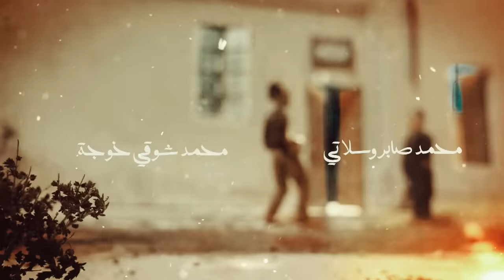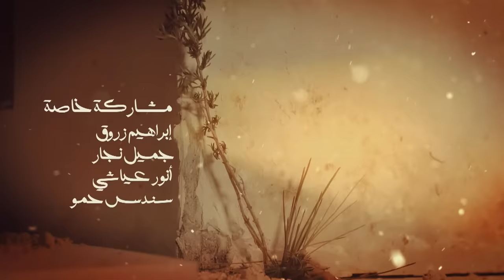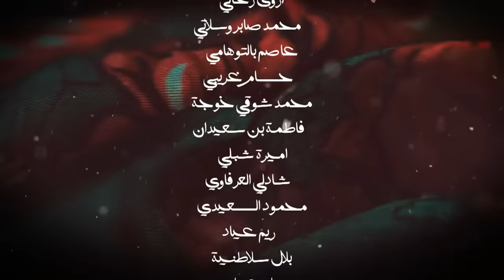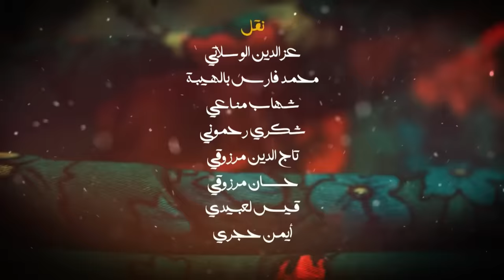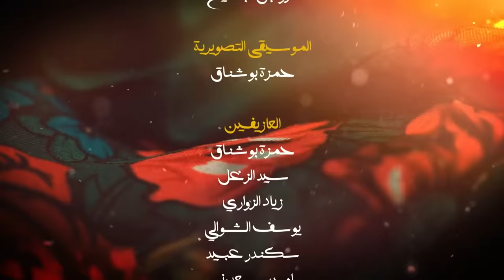EP 04 Ragouj | الحلقة 04 | رڨوج | Offert par NessmaPlay